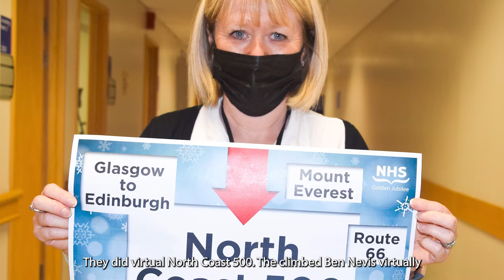Chair vlog January 2022, Health and Wellbeing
In her first Chair vlog of the new year, Susan Douglas-Scott talks about the importance of spiritual, physical and mental wellbeing at the beginning of a new year and the importance of carrying that with you throughout 2022.